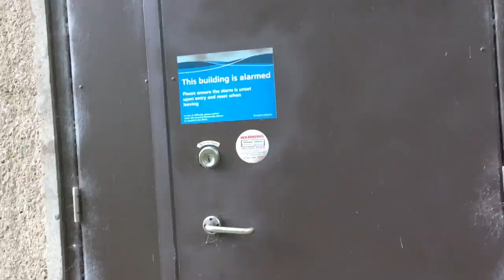EXPLORING ABANDONED WATER TOWER (gone wrong)